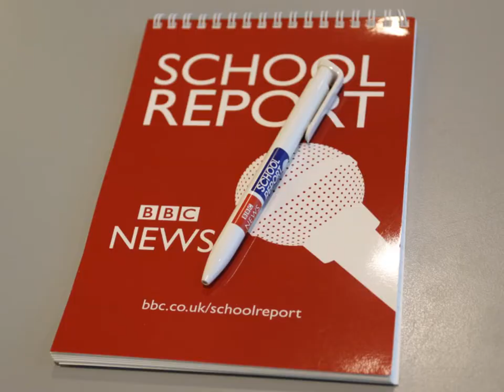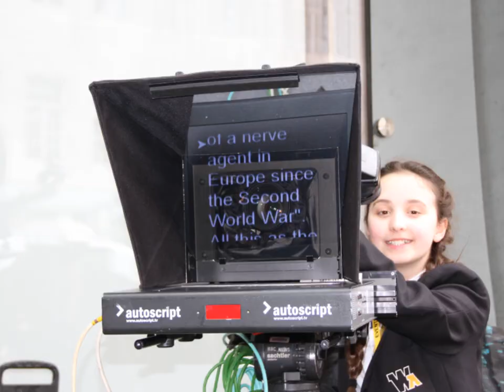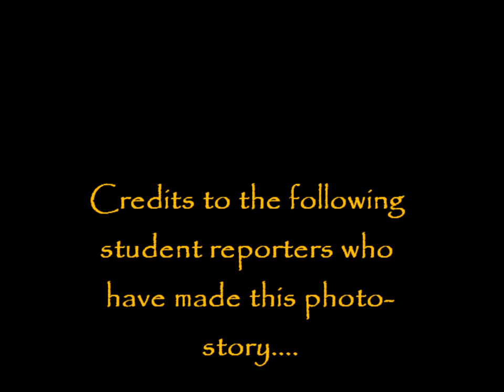BBC School Report The BIG DAY @ the BBC Broadcasting House 15 March 2018